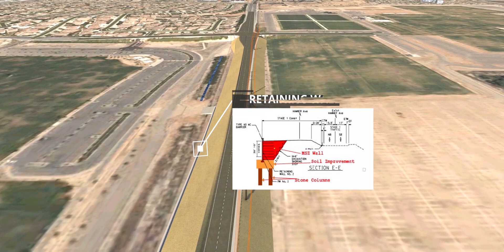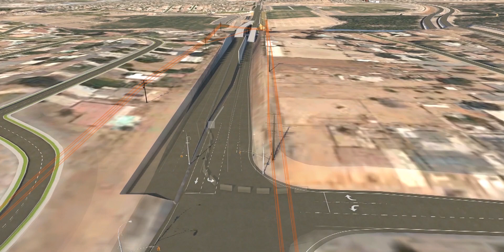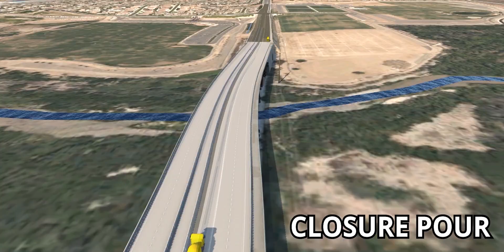Hamner Avenue Bridge and Widening project rendering video